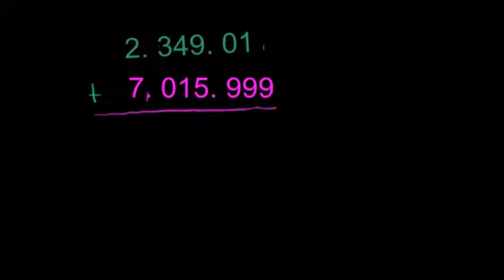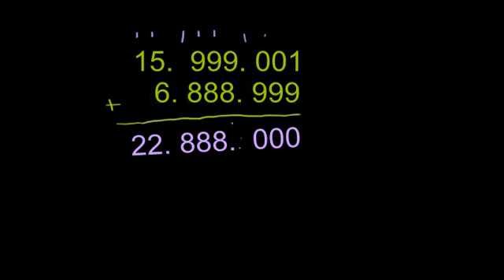Основы сложения (часть 4)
В этом видео приводятся примеры сложения двузначных чисел.

Это видео - русская версия видео «Addition 4» Академии Хана Перевод и дублирование выполнены командой проектов «Edukit» и «Study Planner»

This video is a Russian dubbed version of the Khan Academy video «Addition 4» The translation and sampling are made by the «Edukit» and «Study Planner» team